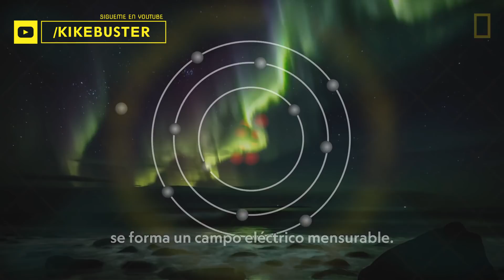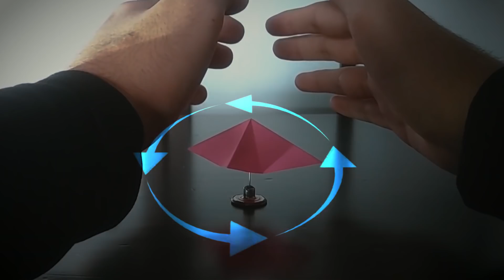Cómo Doblar metales con la Mente - Truco Revelelado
Si quieres saber porque soy tan extraño te dejo mi canal sobre el síndrome de Asperger :
🎮 Aquí podrás verme en Twitch jugar videojuegos  y hacer directos:
Si no tienes Twitch puedes verme en Vivo por Facebook: Game Buster

Muchas gracias a todos y esperen muchos más vídeos!!